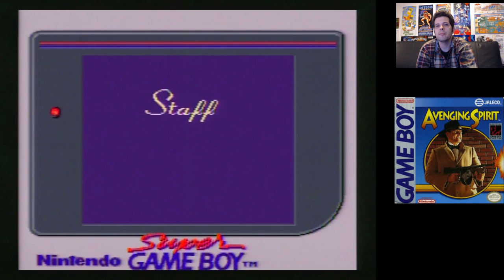Avenging Spirit (Game Boy) DEFEATED!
Mike defeats Avenging Spirit for Game Boy! Twitter Mike